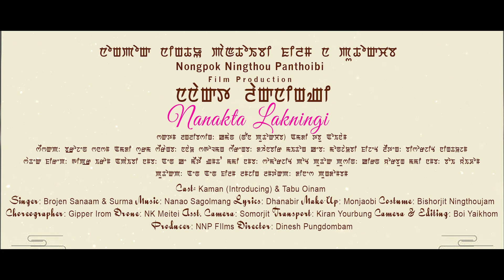Nanakta Lakningi | Brojen Sanaam | Surma | Official Music Video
Nongpok Ningthou Panthoibi Film Production
"Nanakta Lakningi" A Manipuri Music Video

Cast: Kaman (Introducing) & Tabu Oinam
Singer: Brojen Sanaam & Surma
Lyrics: Dhanabir
Make-Up: Monjaobi
Costume: Bishorjit Ningthoujam
Choreographer: Gipper Irom
Drone: NK Meitei
Asst. Camera: Somorjit
Transport: Kiran Yourbung
Camera & Editing: Boi Yaikhom
Producer: NNP Films
Director: Dinesh Pungdombam